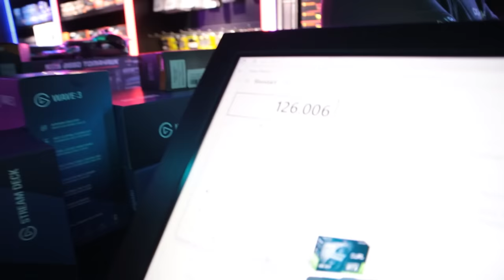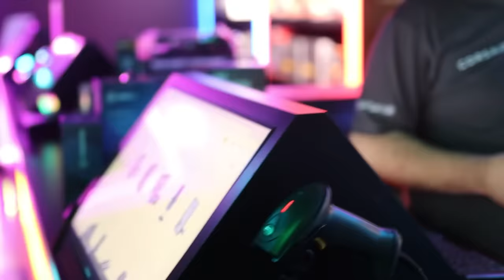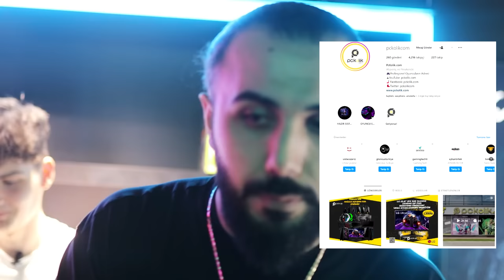S2G EKİBİYLE HESAP KİMDE?? (233.834TL HESAP)